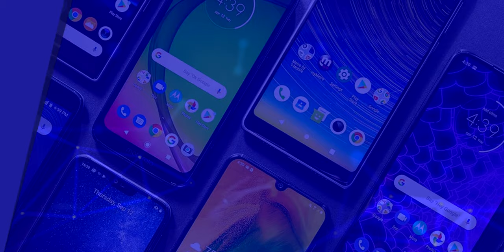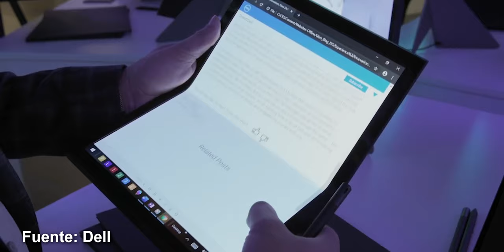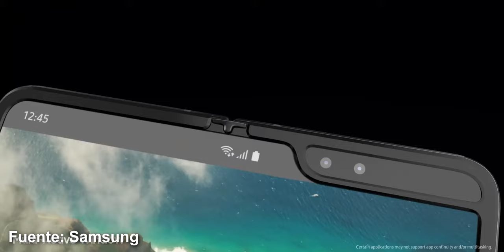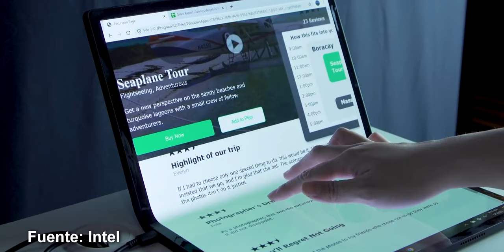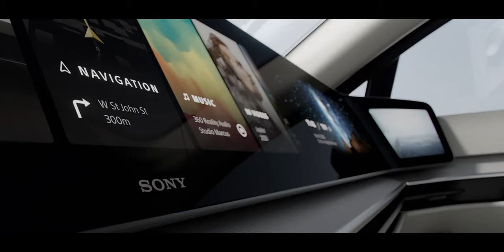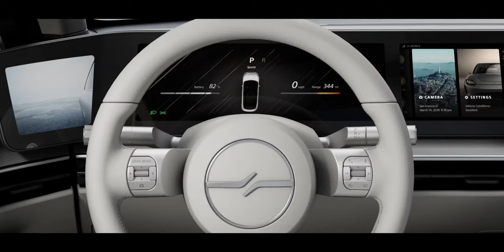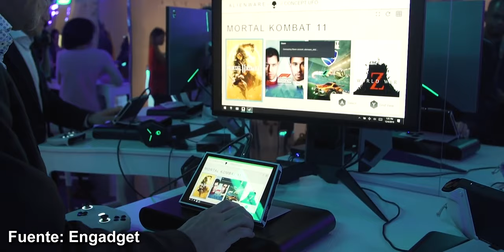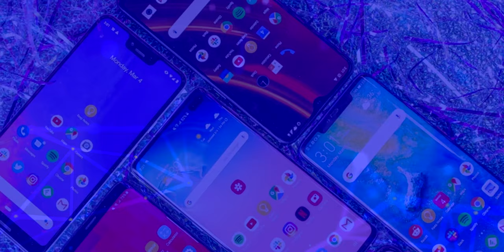Sony Vision-S, Nintendo Switch para GAMERS Y MAS!!! (RESUMEN CES 2020 PART. 3)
En este resumen hablamos sobre los conceptos mas destacados en el CES 2020: Sony Vision S, OnePlus Concept One, Alienware Concept UFO y demás.